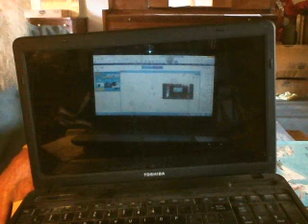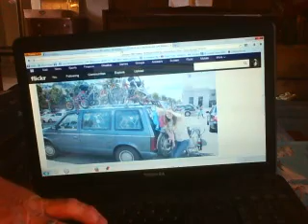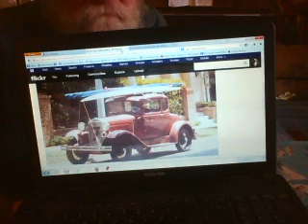Whymcycles on CarTalk Jan 1989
Hit the Jackpot and got  the treatment from Tom & Ray..